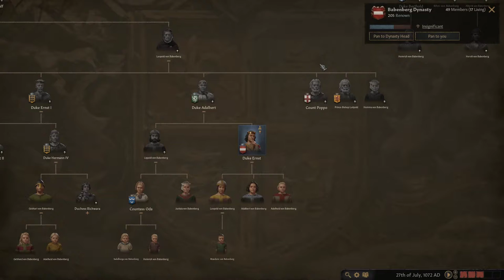Crusader Kings III - Babenbergs of Austria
A little peek into Crusader Kings III playing as a Duke of Austria in 1066